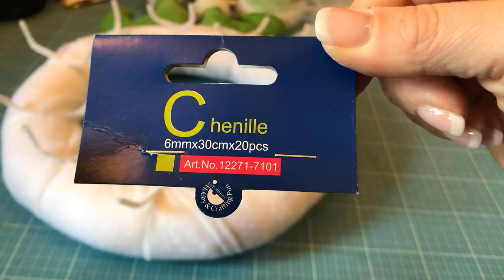Wie mache ich mein Türkranz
Achtung Achtung es wird Weihnachtlich^^
Naja und sehr PINK GRÜN lastig^^
Die Beine (Stickdatei) gibt es bei Grete vom Ländle
Die Bonschen und Co (Stickdatei) hab ich mal von Traumzauber bekommen